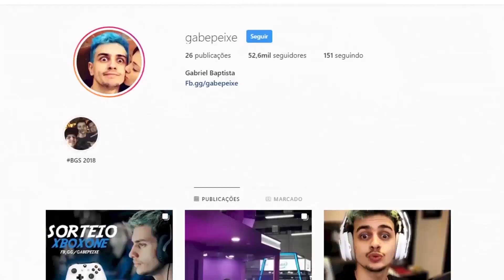DEMOS FUGA DA POLICIA, BRAÇÃO - GTARP #27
Meus amores estoques renovados de gifts para as lives e o instagram não esquece de seguir nos links abaixo, LEMBRANDO QUE HOJE TEM LIVE AS 18 HRS S2, AMO VCS